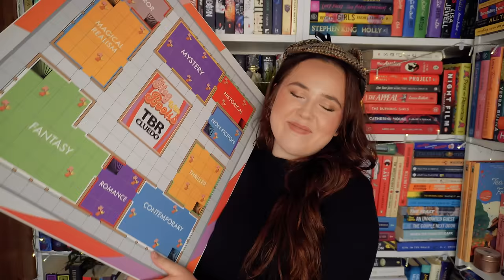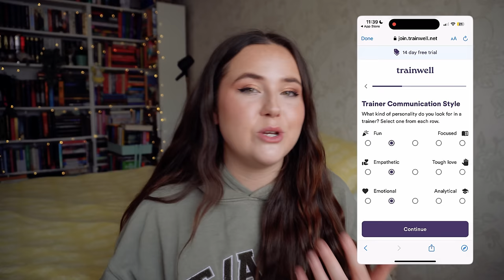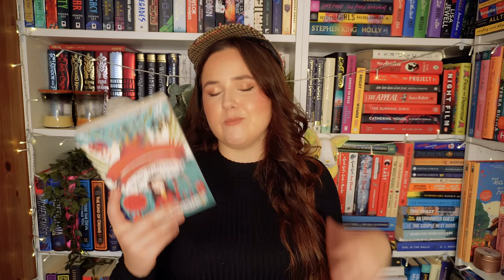let's read some OOKY SPOOKY books!🎃🕸️🕷tbr cluedo picks what i read! 🔎 october tbr - ep 38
to get 14 days FREE with your own expert personal trainer!

New TBR Cluedo prompts:
1. A new to me author
2. A series I’m partway through
3. Start a new series
4. A standalone book
5. A 2023 release
6. A book published before 2020
7. Under 6000 ratings on Goodreads
8. Above 12,000 ratings on Goodreads
9. A book recommended by Goodreads
10. A book not set in the UK
11. A book with plants or an animal on the cover
12. A title with alliteration
13. A gifted book
14. A favourite author
15. An e-book or audio book
16. A book blurbed by a favourite author
17. A book with multiple audiobook narrators
18. Own voices author
19. A book that matches one of my favourite memes
20. A five star prediction
21. A TBR veteran
22. A book rated 3.something on Goodreads
23. A book rated 4.something on Goodreads
24. A book you’ve never seen on BookTube
25. A book I’ve hauled recently
26. A book a viewer didn’t like on ‘all my unreads books’ video
27. A book that has “A,The,An,Of” in the title
28. A book with an even number of pages
29. A book with an odd number of pages
30. Wild card

SUPER PROMPTS:
Dagger: Random Number generator
Magnifying Glass: Recommended by the viewer
 Candlestick: phone a friend
Glasses: Scroll on Instagram till u see a book on your tbr
Wand: Themed reading vlog